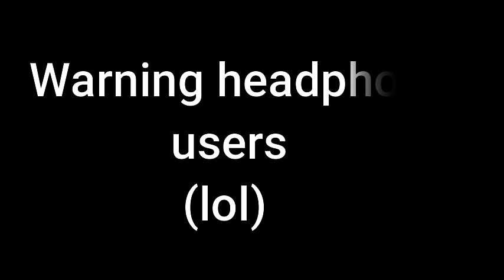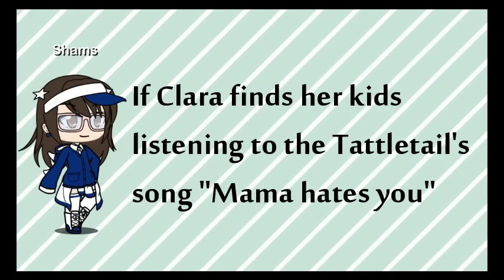|:| Aftons deaths funny moments |:| Gacha Life |:| original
Hi there! welcome to other video!  so this video I just wanted to make a little funny video so I made this-   :D    Hope you enjoy or enjoyed I also hope you have a great afternoon or what you may be in this world goodbye!